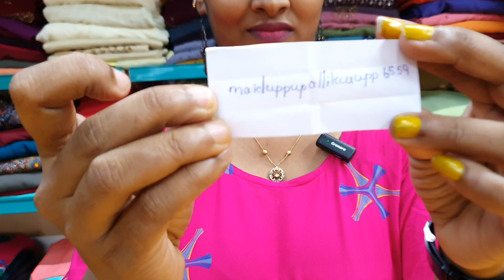june month giveaway video❤️❤️❤️❤️